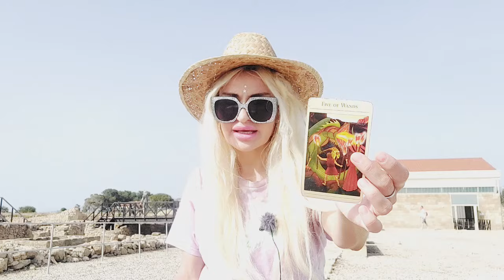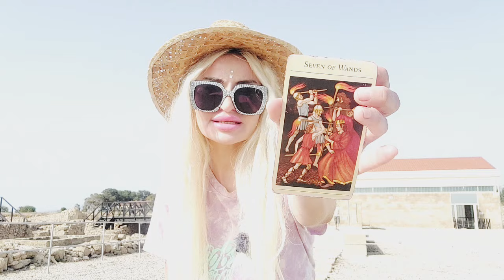TAURUS TAROT ♉️ "THEY LOST UR TRUST✨️& NOW UR LEVELLING UP!" 🩵 APRIL 2024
✨️Taurus Tarot April 2024 Love reading💙

✨❤️TAROT READINGS ❤️

  🌙♥️ MAGIC SPEL